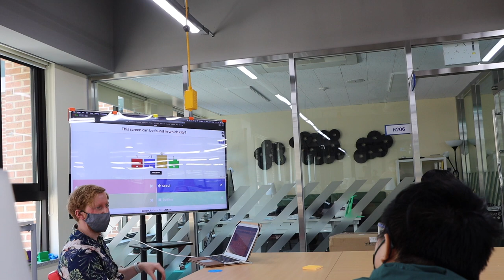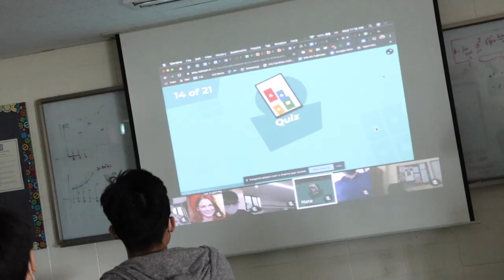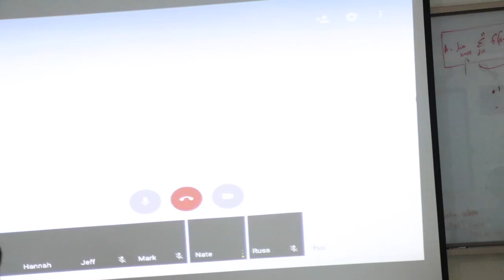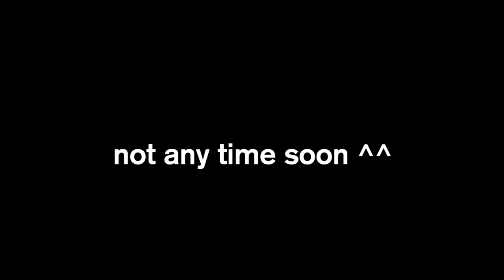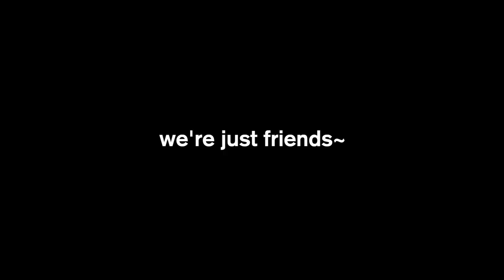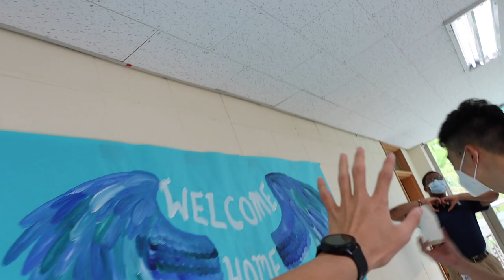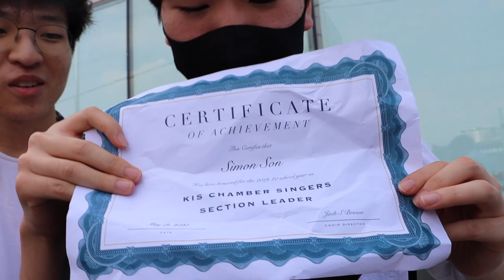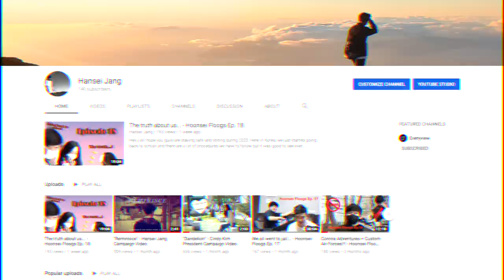Last day of school as a junior at Korea International School - Hoonsei Floogs Ep. 19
It's been an interesting year, especially with COVID and virtual school but my status as a junior in high school is now over. It's honestly crazy to think that I'm a senior now... For my guys that are interested in my plans, I'm planning to change the format of the vlogs in the future so it's shorter and more action packed. This means that there's a chance that a lot more people will be cut out from the vlogs and it'll only be the funniest moments of my day. This way, the video will be shorter and more entertaining (hopefully). But then again, I might just keep vlogging the way I do now hahaha. Just a heads up and enjoy! Have a great summer break y'all :)